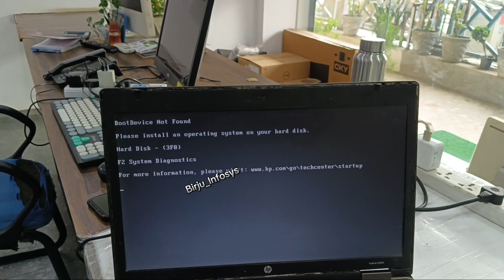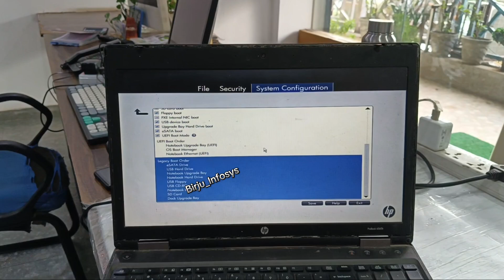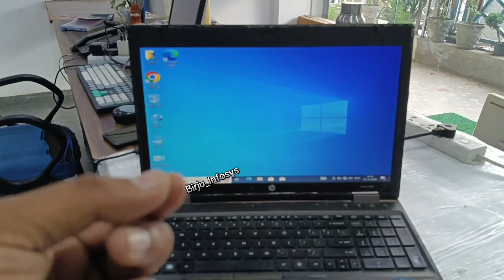How To Fix Boot Device Not Found | No Bootable Device Found Problem 2024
FIX-Boot Device Not Found | Boot Device Not Found Please Install An Operating System On Your Hardisk